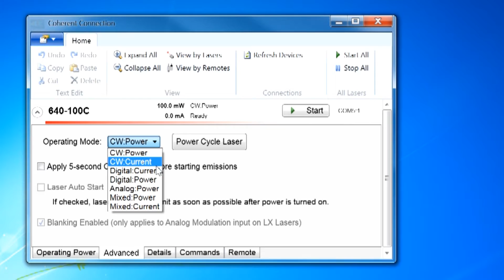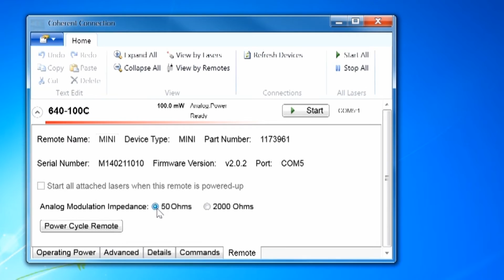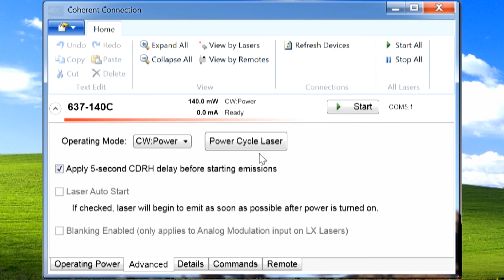Coherent | OBIS Laser Demo: Analog Modulation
OBIS LS/LX lasers are setting a new precedent in compact and plug-and-play simplicity for single and multi-wavelength laser systems. The flexible architecture of the OBIS allows users to operate the laser in CW or a variety of modulation modes.